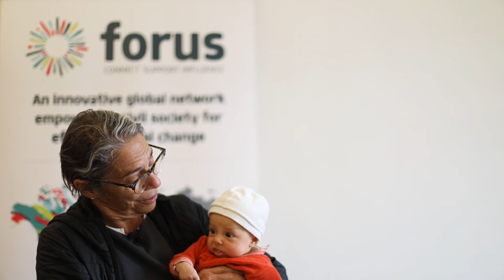Mensaje de Iara Pietricovsky a la red Forus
Iara Pietricovsky dejó el cargo en marzo de 2022 tras haber ocupado la presidencia de Forus durante cuatro años, en los que hemos ayudado a compartir la voz, los mensajes y los valores de las organizaciones de la sociedad civil de todo el mundo.